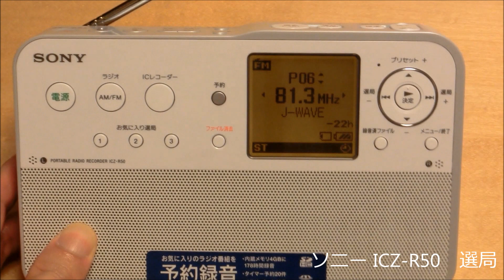ソニー ICZ R50 起動 選局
最大20番組の予約録音に対応、ソニー・ラジオレコーダー「ICZ-R50」をお借りしました